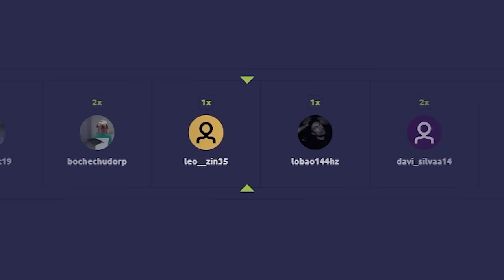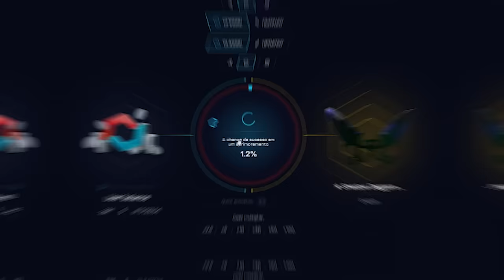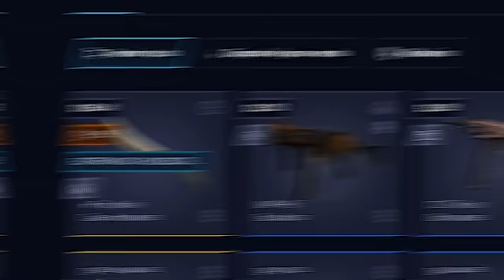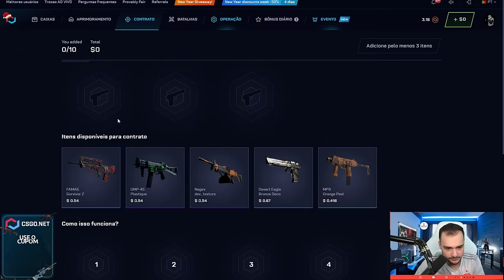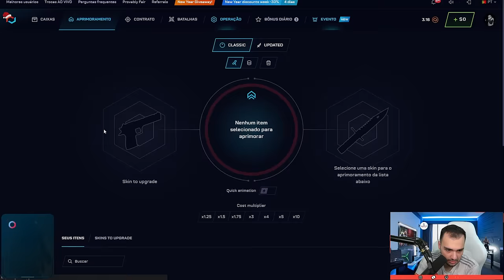Realizei o SONHO do INSCRITO de ter sua primeira FACA no CSGO